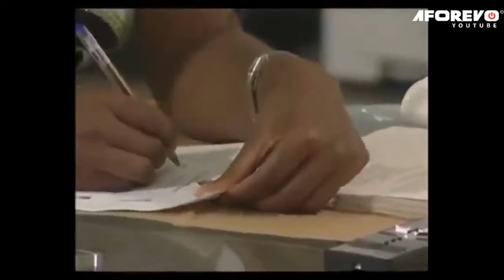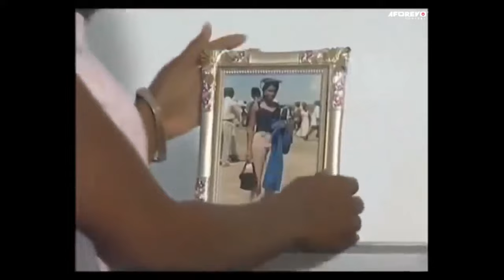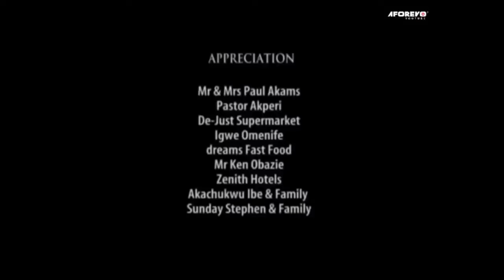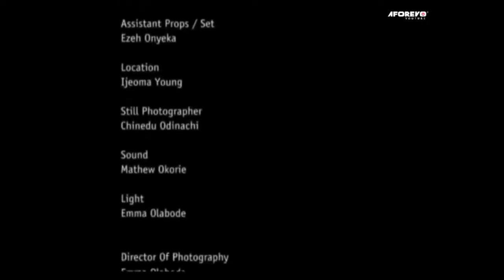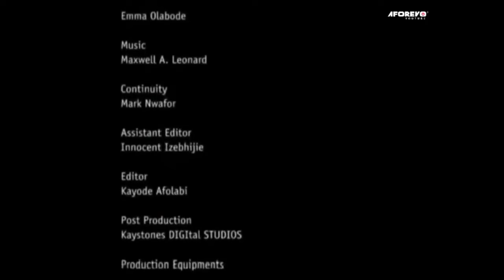A DAY TO MY DESTINY : You Are Not Bold Enough For Me | JIM IYKE, EBUBE NWAGBO | - AFRICAN MOVIES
In This Nigerian Movie, Chinelo an orphan girl fell in love with Nedu a cult boy in the university who is also very brilliant but this love is tested due to Nedu's bad activities in the school. Watch How this love triumph in the end.

CAST: Mike Ezuruonye, Ebube Nwagbo, Jim Iyke

A Day To Destiny